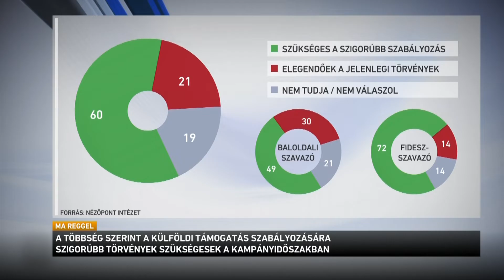Nézőpont Intézet: a külföldi kampánytámogatást a baloldali szavazók is ellenzik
A külföldi kampánytámogatást a baloldali szavazók is ellenzik – ez olvasható a Nézőpont Intézet legfrissebb felmérésében. A közvéleménykutatás szerint a magyarok 61 százaléka semmilyen külföldi anyagi támogatást nem engedne a választási kampányban, és mindössze harmaduk megengedőbb ebben a kérdésben. A többség egyetért azzal is, hogy a külföldi támogatás szabályozására a jelenleginél szigorúbb törvényekre lenne szükség a kampányidőszakban.